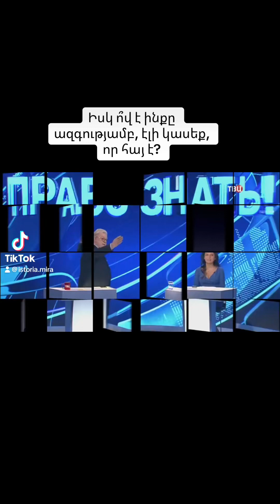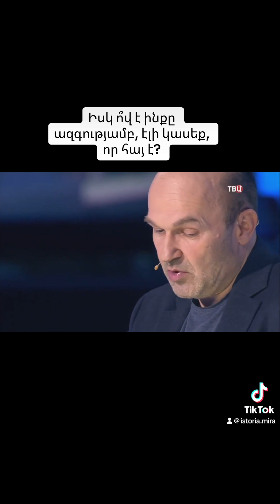Кто она по национальности? Опять скажите, что она Армяка?